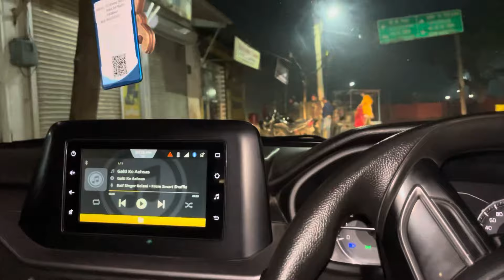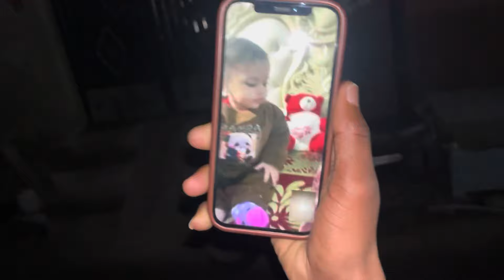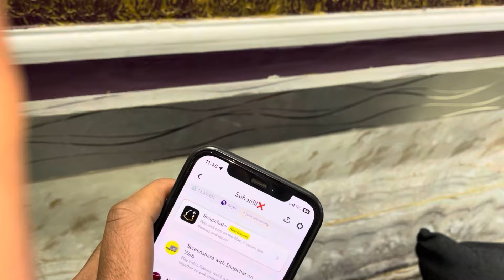Aaj K Din Ki Shuruaat Dekhlo Kitne Bje Hori Hai | Snapchat Waale Dekhlo | Sher Hee Kehde 😂😅